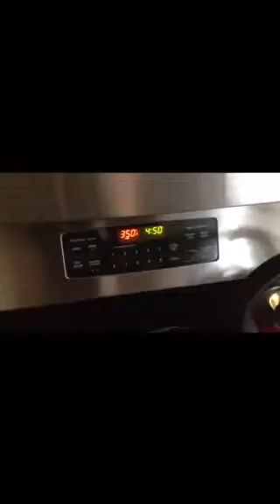Spanish Food Project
7A Spanish Food Project Belisario